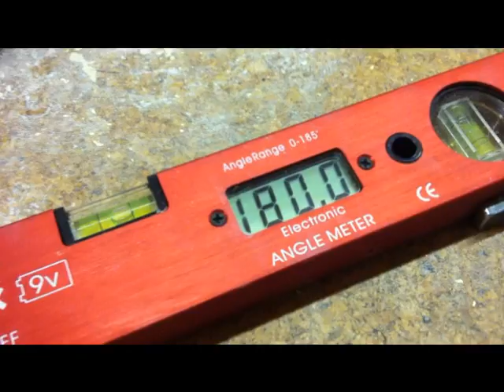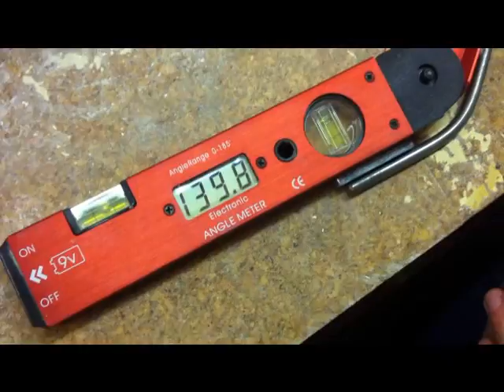TORQUE! Measuring methods for bent steel